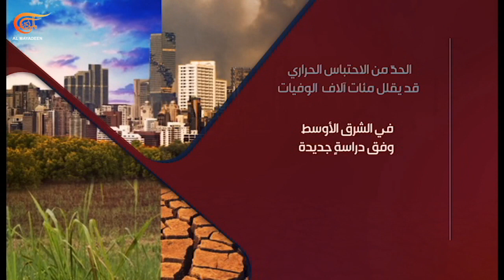التحليليّة | كيف تجمع فيروز اشلاء الخرائط الممزقة على امتداد وطننا العربي؟ | PROMO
التحليليّة | كيف تجمع فيروز اشلاء الخرائط الممزقة على امتداد وطننا العربي؟